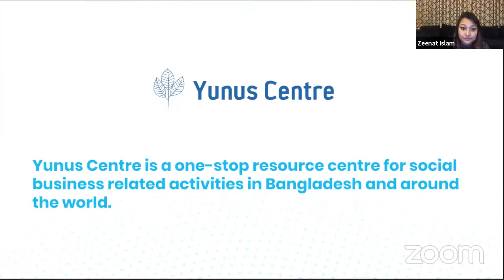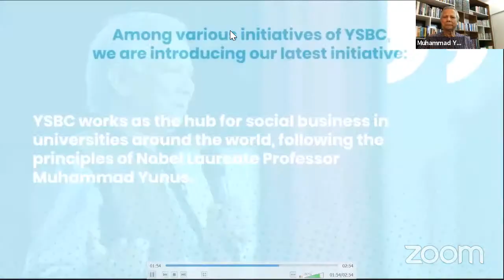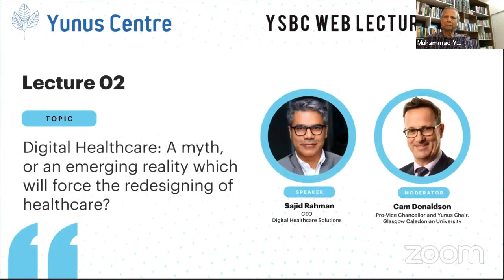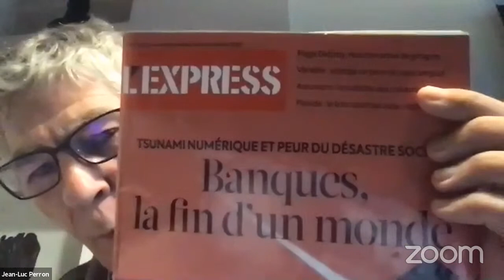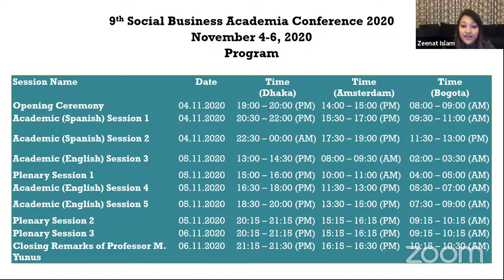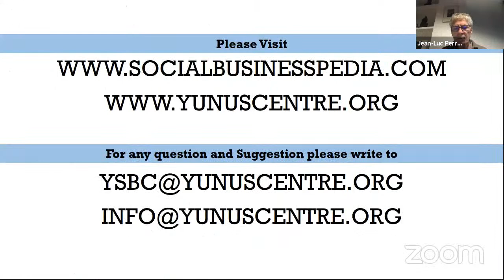YSBC Web lecture Series - Lecture#6: How the largest bank in Europe created its own Social Business.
The 5th session of YSBC Web Lecture Series is on “Why and How Corporates get involved in Social Business” with Moderator Mr. @Leonhard Nima, Founder of @Studio Nima and Speaker Mr. Hans Reitz
, Co-Founder and Managing Director of The Grameen Creative Lab
. This engaging session will be on 19 October 2020 at 8.00 pm Dhaka GMT +6, featuring Nobel Laureate Professor Muhammad Yunus.